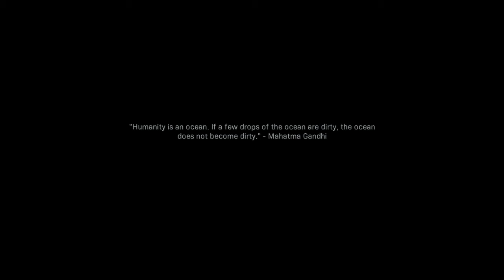COD Modern Warfare Pt 1*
New Series